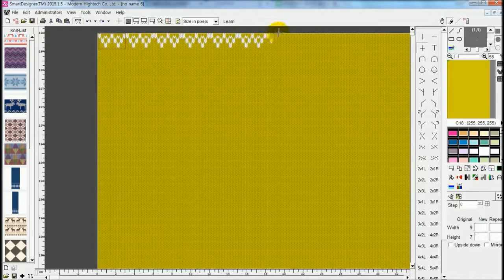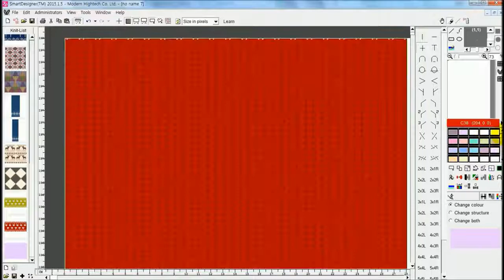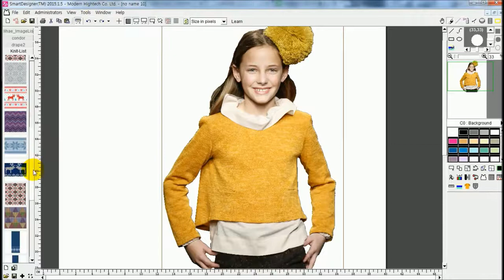Knit Design with SmartDesigner™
SmartDesigner™'s Knit Design mode helps designers to create different styles of knit design in seconds with life-like simulation result.

to find more about SmartDesigner™